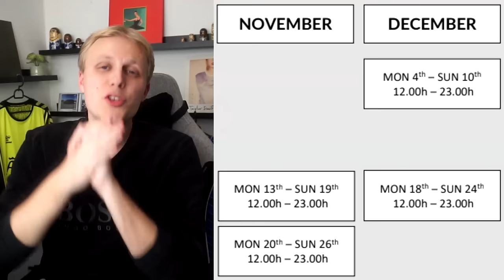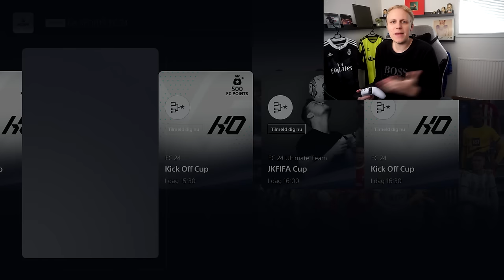DET DER SKETE BARE IKKE... - KONGERNE AF PREMIER LEAGUE #7